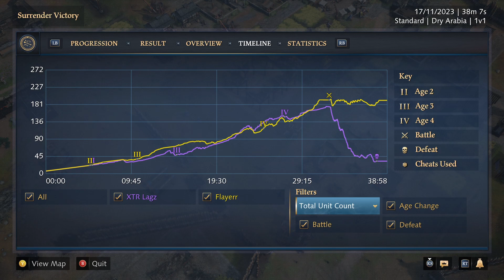Age of Empires 4 Xbox Ranked 1v1 Japanese Mirror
Long fight